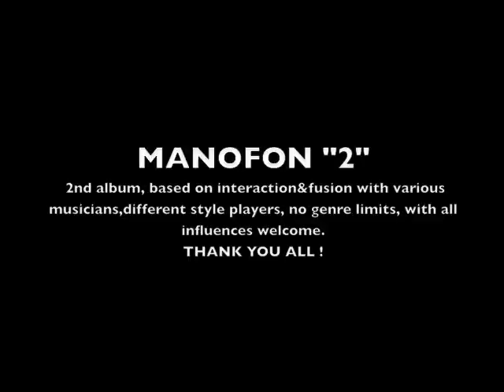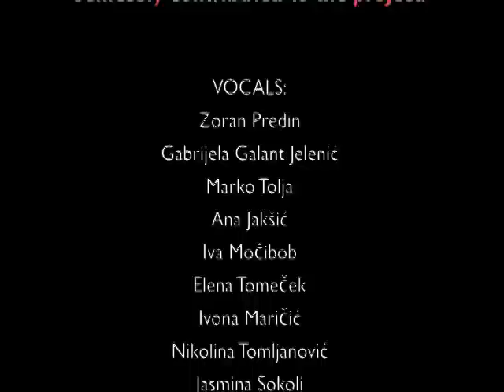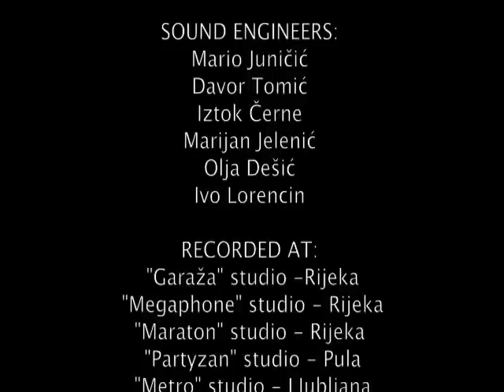MANOFON "2" - making of...(uvodna)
slideshow, making of 2nd album, based on interaction&fusion with various musicians,different style players, no genre limits, with all influences welcome.
"uvodna" song playing